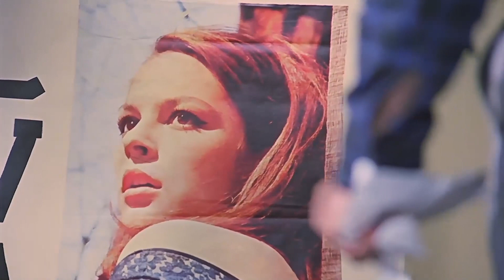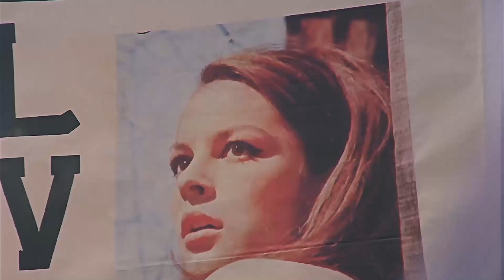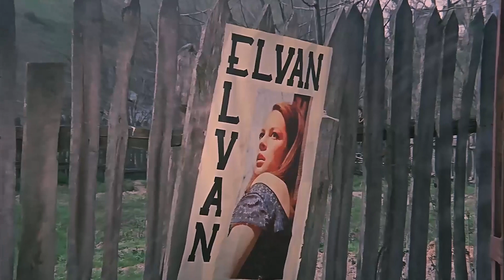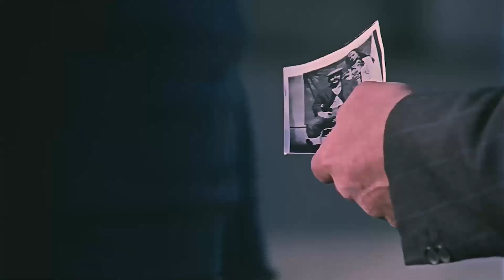El Kapısı Türk Filmi | Emrah, Elvan'a Kıyıyor!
El Kapısı; Hüya Koçyiğit ve Tanju Korel'in oynadığı  Orhan Elmas'ın yönettiği 1974 yıl yapımı Türk Filmidir.

El Kapısı filminin oyuncular: Hülya Koçyiğit, Tanju Korel, Enver Dönmez, Hikmet Taşdemir, Özcan Özgür, Zeyno Çilem, Tanju Korel, Hülya Koçyiğit, İsmail Hakkı Şen, Kudret Karadağ, Ahmet Turgutlu, Muazzez Kurdoğlu.

El Kapısı Filminin konusu : Film, köyde daha iyi şartlarda yaşamak için Almanya’ya çalışmaya giden Elvan’ın başına gelenleri konu alır. Elvan ile Emrah, birbirlerini çok sevmektedirler. Emrah, Reşo’dan tarla satın almıştır. Fakat toprak verimli değildir. Bunun üzerine Emrah ile Elvan, Almanya’ya gidip çalışmak ister. Reşo, Elvan’ı görüp göz koyar. Emrah’ı aradan çıkarmak için bacağından vurdurur. Elvan, tek başına Almanya’ya gidip Emrah’ın tedavisi için gerekli parayı temin etmek ister. Reşo, Emrah ile Elvan’ın mektuplarına el koyar. Birbirlerinden haber alamayan âşıkları sıkıntılı günler beklemektedir.